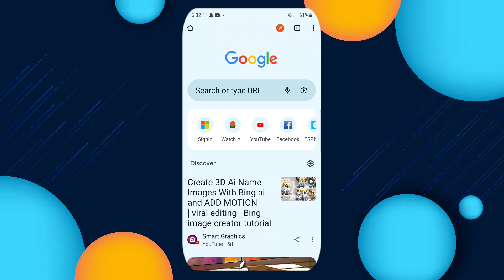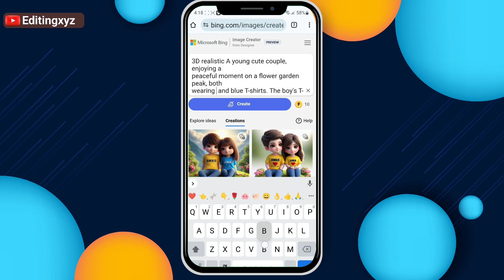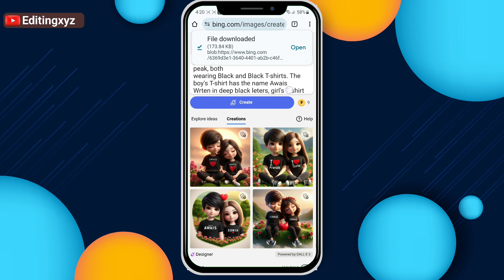3D photo Editing | Viral photo editing | how to create 3d ai wings name image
3D photo Editing | Viral photo editing | how to create 3d ai wings name image

❤Fond👇👇
3D realistic A young cute couple, enjoying a
peaceful moment on a flower garden peak, both
wearing Yellow and blue T-shirts. The boy's T-shirt has the name AHMED Wrten in deep black leters, girl's T shirt features the name "AISHA" in dark black also above a red heart

ai art
ai image generator
bing ai
3d photo editing
Bing app kaise use kare
New dp photo
3d cartoon photo editing
Microsoft bing images creator girl
3D photo Editingai photo kaise banaenbing image creator aibing image creator promptshow to use bing image creator